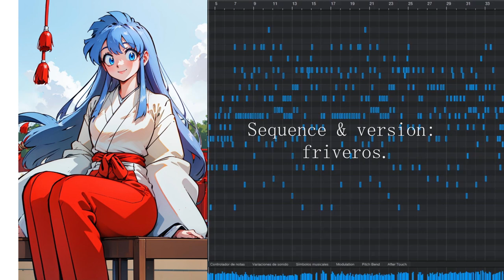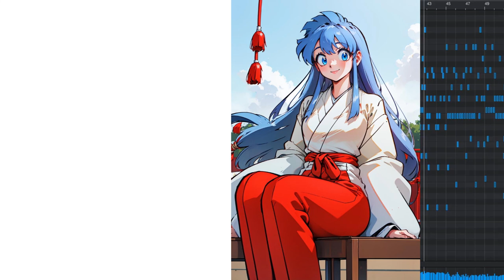Okinu's Lullaby [おキヌの子守唄 | Okinu no Komoriuta] - Voice & harp solo version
Versión de voz y arpa sola de la canción おキヌの子守唄  [Okinu no Komoriuta | Canción de cuna de Okinu] perteneciente al anime Ghost Sweeper Mikami.

Compositor: 佐橋 俊彦 [Sahashi Toshihiko]
Versión de voz y arpa por friveros.
Edición: friveros.